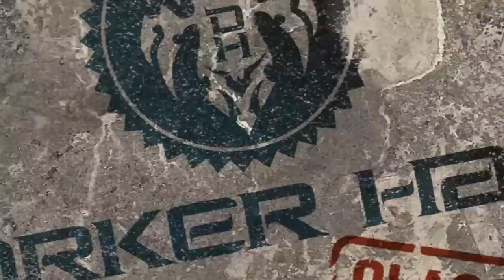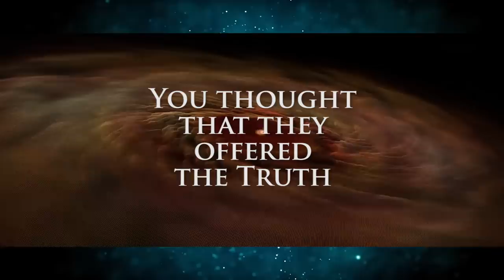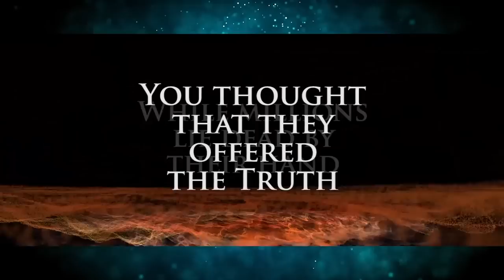Darker Half - Aliens Exist [OFFICIAL LYRIC VIDEO]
(Austr)aliens exist! Track one from the EP "Classified" by Darker Half.